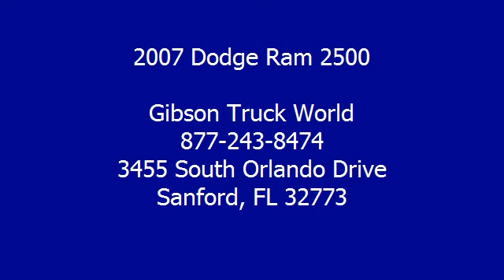2007 Dodge Ram 2500 - Gibson Truck World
For Sale: 2007 Dodge Ram 2500
VIN: 3D7KS28D17G845005
Engine: Gas V8 5.7L/350
Drivetrain: 4X4
Transmission: Automatic
Color: White (exterior)  (interior)

Features:
2007 Dodge Ram 2500 Crew Cab Long Bed Hemi Four Wheel Drive with only 43K miles, riding on four brand new 295 Nittos with Eagle Alloy wheels. 1 year bumper to bumper warranty, CD player, tilt steering, cruise control, bed liner, and towing package. The Dodge Hemi is the ultimate expression of power and style. Visit Gibson today and drive home in the truck you've been searching for!  GIBSON TRUCK WORLD is highly regarded as the World's largest, most trustworthy truck dealership! Gibson is the only dealer that gives a REAL FREE 12 MONTH BUMPER TO BUMPER WARRANTY VALID ACROSS THE CONTINENTAL UNITED STATES, 12 MONTHS FREE MAINTENANCE FROM OUR 23 BAY SERVICE DEPARTMENT WITH OUR EXCLUSIVE 15 DAY RETURN POLICY!  Honest, reliable, loyal, we are the King Of Trucks! We will pay you $1,000 if you find a better truck for less, Gibson Truck World is Nations ahead of the competition! automatic transmission
 GIBSON TRUCK WORLD AN EDUCATED CONSUMER IS OUR BEST CUSTOMER  Repair Description: 10 Mile Road Test, 135 Point Inspection, Lube, Oil   Filter, Mounted   Balanced 4 New Tires, Alignment, Replaced Air Filter   Wiper Blades, Installed Kick Plates, Bed Caps, Bed Liner,   Tailgate Cap, Battery Condition Test : Good, Alternator Condition Test : Good Total Invested = $1,762.85                        Labor Time Quoted By Universal ShopKey Provided By Snap-on